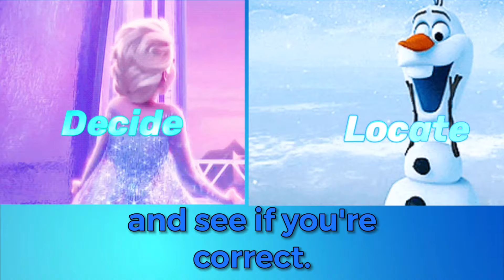Super Kids Episode 25: 1st Grade Vocabulary - Elsa vs Olaf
Test your 1st grade vocabulary skills with these movie favorites.